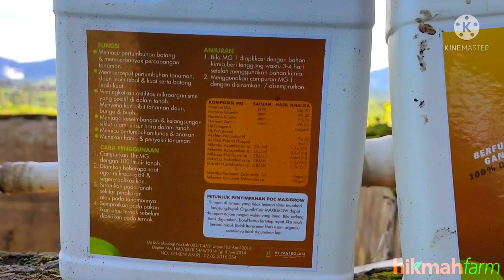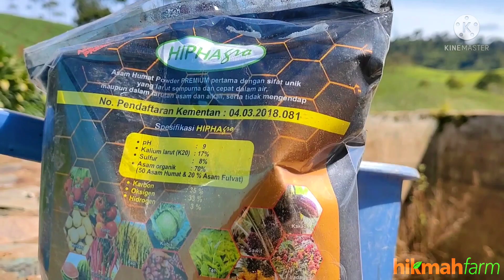STERK AARDAPPEL | Kentang Dedepe Nyecenet NgaBalimbing | POC Mikroba Asam Humat & Trichoderma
STERK AARDAPPEL, Kentang Dedepe Nyecenet NgaBalimbing | Kombinasi Fungisida Triazole, Calsium & Aplikasi POC Mikroba, Trichoderma Gliocladium serta Asam Humat - Fulvat
Bismillah,
Meningkatkan Produktivitas Kentang dengan Persiapan Lahan yang Baik dan inokulasi Plant Growth Promoting Rhizobacteria (PGPR); Bakteri dan Jamur Protagonist serta Asam Humat-fulvat.
Aplikasi Asam Humat-fulvat, POC Mikroba, Trichoderma dan Gliocladium Persiapan Tanam Kentang.
Aplikasi pertama disemprotkan ke pupuk kandang yg sudah dihampar di kebun atau di rumah kompos.
Aplikasi ke-2 disemprotkan ke tanaman usia 30-35an setelah tanam.
Bahan2 yang disemprotkan/drum 200liter:
1. Trichoderma 2-3kg (SacoP, Anfush, tricoG, Glio-Corrin...)
2. Asam Humat 2-3kg/ltr ( HiphAgro, FertiMagnet...)
3. POC Mikroba 2-3/ltr (EM4, Agroma, Nongmin, MG1, BioBoost, BiotoGrow, BioKonversi...)
Satu hektar 1-2 drum per aplikasi, tergantung tingkat kesuburan lahan, pertumbuhan tanaman, serta riwayat layu di musim2 sebelumnya.
Oplosan per drum sekitar 1juta-an.